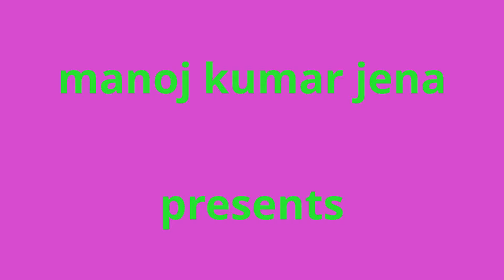shangrila grand the hotel